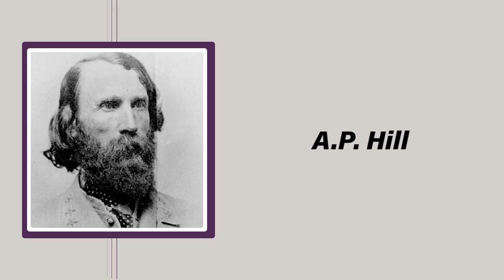American Carnage: The Deadliest Days in American History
For when you want to talk about tragedy, but you're just so sick of the 'rona.